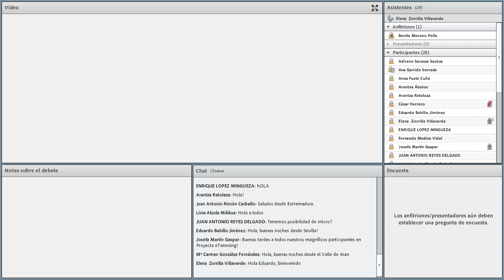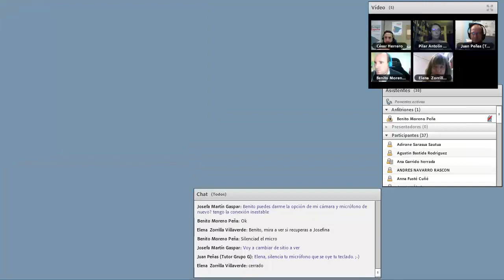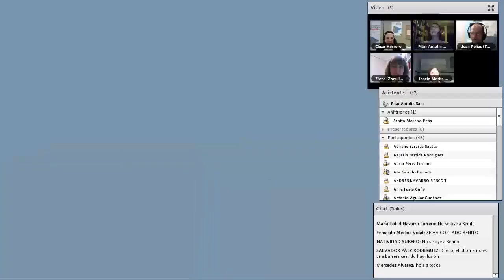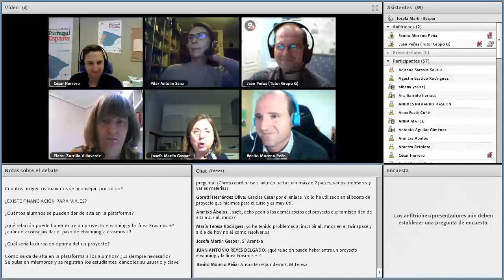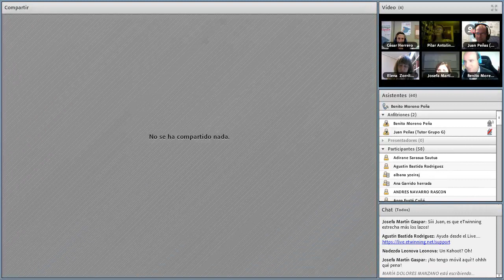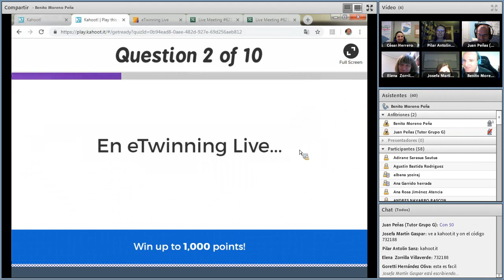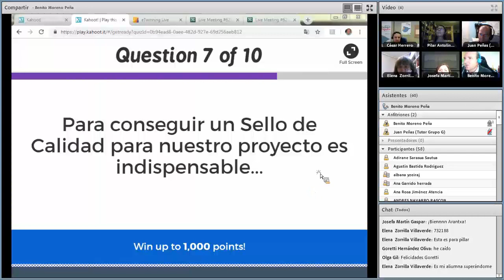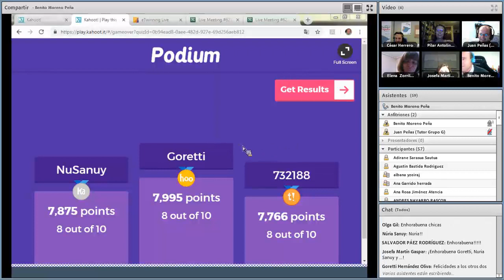Directo "Mesa Redonda curso tutorizado Proyecta eTwinning (2ª Ed. 2018)"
Evento en directo del curso tutorizado Proyecta eTwinning (2ª Ed. 2018): una mesa redonda de final de curso virtual con la presencia del coordinador, tutores y embajadores de eTwinning. Donde se tratan temas del curso y otros relacionados con el proyecto eTwinning.